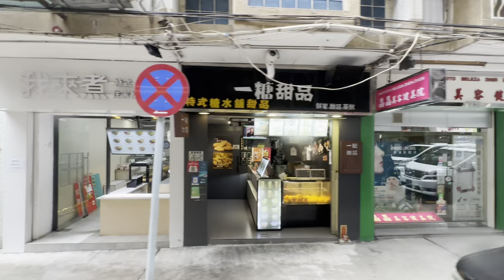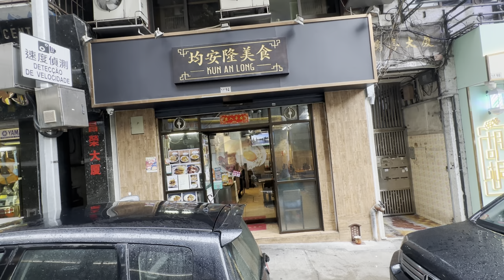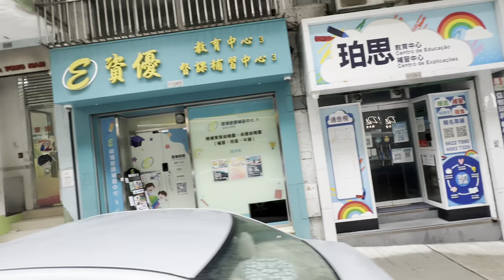澳門從昨天黃昏到今天全日不停下著雨；三角花園～提督馬路～幸運閣～賈伯樂～東南小學/鏡湖醫院附近～新勝街～白鴿巢；Macau yesterday until today still raining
澳門應變協調中心表示，11月5日凌晨起，由廣東入境澳門的澳門居民、外僱等人士核檢要求有規定，5歲或以上未接種至少一劑疫苗及無法出示不適合接種的醫生評估證明，須持有採樣日後24小時內核檢陰性證明。已接種疫苗人士為48小時核檢陰性證明。新措施對象不包括來澳旅客

澳門特區政府向立法會提交 2023年財政年度預算案，明年 (2023年) 將繼續實施一系列惠民措施，包括現金分享計劃、醫療補貼計劃，居住單位電費補貼計劃和持續進修發展計劃，預計總開支 84.14億元。

另外，用作支付免費教育津貼、未受惠免費教育的澳門特區居民學生的學費津貼、大專學生學習用品津貼、學生書簿津貼、私立教育機構的教學人員津貼及專業發展津貼、敬老金、養老金、殘疾金、殘疾津貼、三類弱勢家庭特別生活津貼及定期援助金的開支總額估計為 125.11億元。

相關系列惠民措施估計涉及總額為 209.25億元

澳門治安警行動及通訊處處長馬超雄表示，按照珠澳聯防聯控小組約定，若今晚(4日)午夜 12時前，珠澳兩地均沒有新增社會面新冠陽性個案，明日(5日)凌晨零時起珠澳通關核檢要求會改為延至48小時內